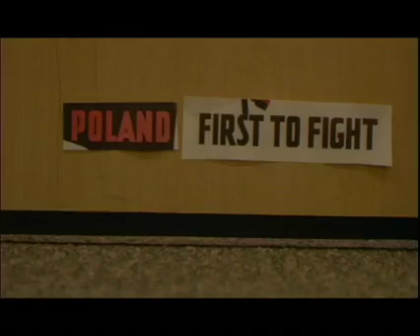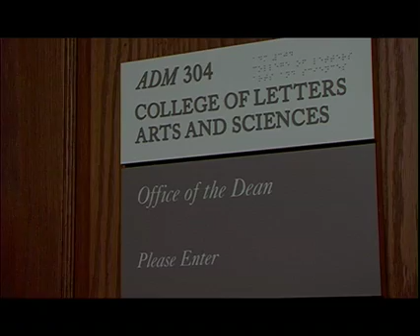Birnkrant 616 - Season 2, Episode 1, Part 1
Gary Fischer and friends return for a second year at USC, but there's trouble on the horizon. Gary's new position as Residential Advisor comes under scrutiny, while Roger reveals that he has never had sex. Dawn must fill her Irish Heritage club, lest she disappoint her father Bono, and the Nazis find themselves  homeless after the Dean launches an assault on their dormitory.